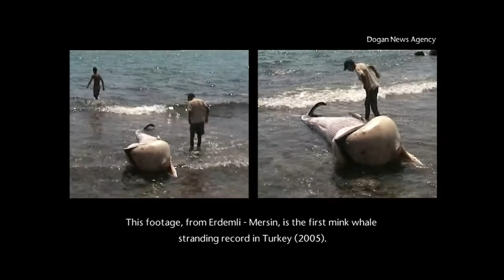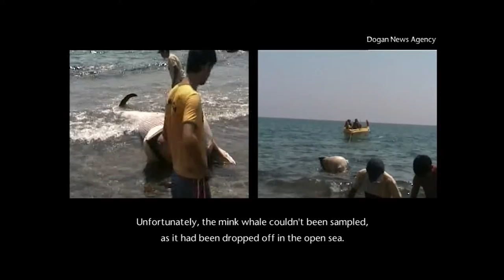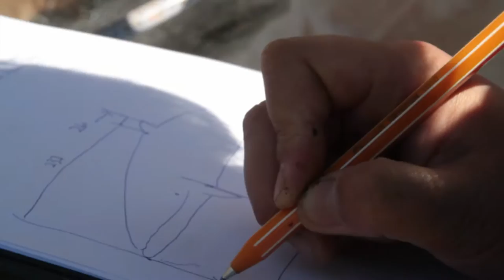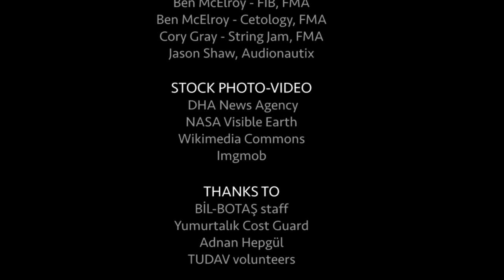Mink'in Yolu - A Whale of a Road (Minke’s Way)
Mink'in Yolu,
Bu  kısa film Doğu Akdeniz'de çok nadir olarak görülen 2015 yılında İskenderun'da ölü olarak karaya vuran Mink Balinası hakkında. Ancak daha çok bir yol hikayesini ve emeklerimizi anlatmaktadır.

This short movie is about a minke whale which is a very rare species for the eastern Mediterranean Sea stranding case in the eastern Mediterranean last year. This film is more like a road story with a focus on our efforts.